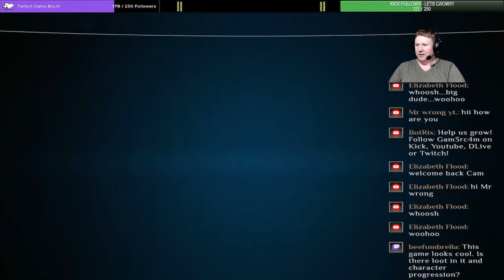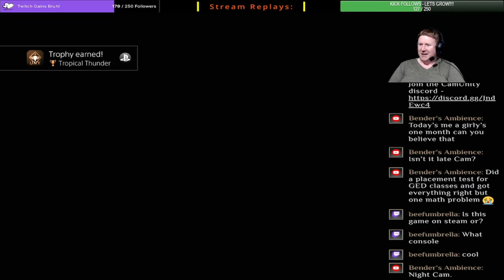Fighting The 7 Alienation Armies! – Never Have I Ever Played: Alienation Coop w/Elfsar – Ep 4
We've Done Zombies To Death! (Get it? Mwa ha!) So @elfsar and I are going back to back with some Zombie fun! Shout out to our friend XXTwitchXX for helping us out as well! We went nuts playing Dead Nation a few years back. Now its time for Alienation! Lets ride the chaos!

Fighting The 7 Alienation Armies! – Never Have I Ever Played: Alienation Coop w/Elfsar – Ep 3